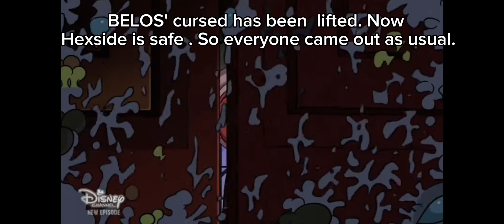BELOS' LIES TO LUZ AGAIN BEFORE THE DIE -The Owl House Season 3 FINALE - Watching and Dreaming Clip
BELOS' LIES  TO LUZ AGAIN BEFORE THE DIE

The Owl House Season 3 FINALE - Watching and Dreaming Clip